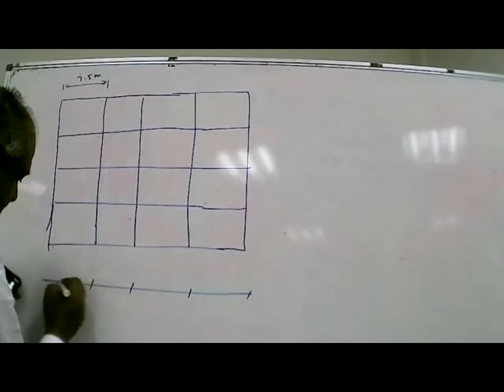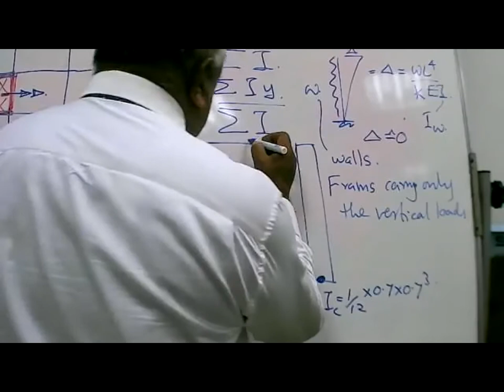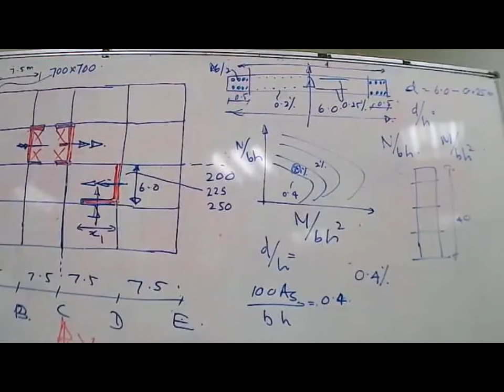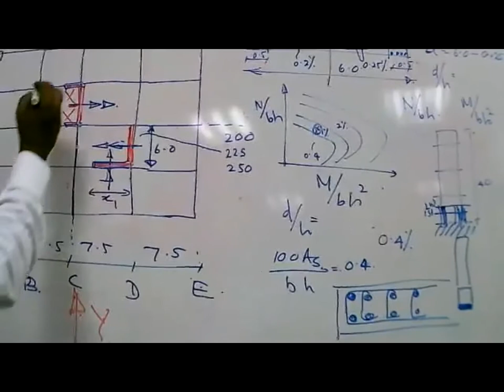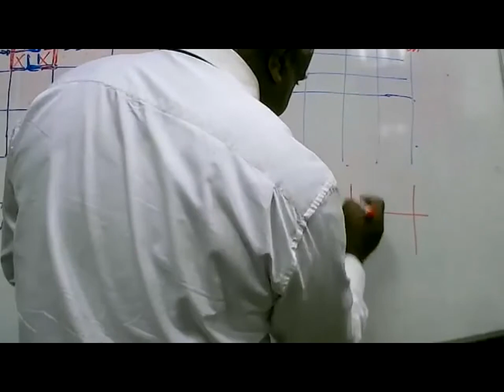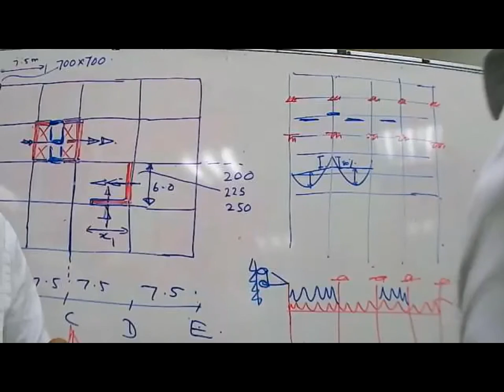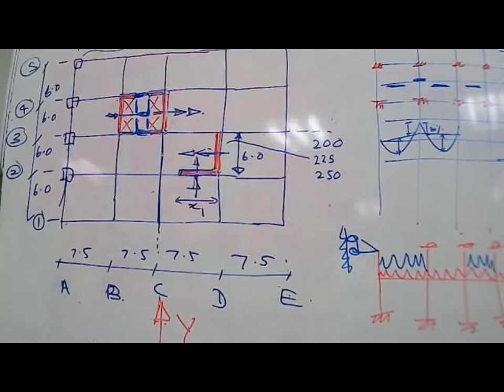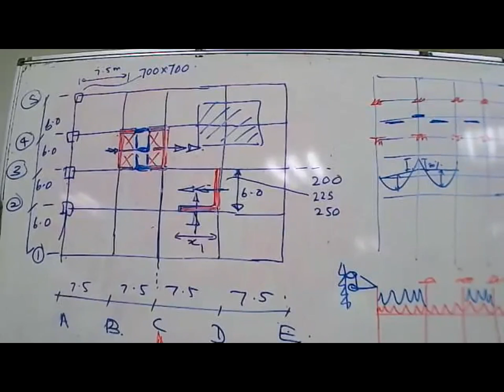CESC Presentation 03: The Design philosophy for a medium rise building of about 10 floors